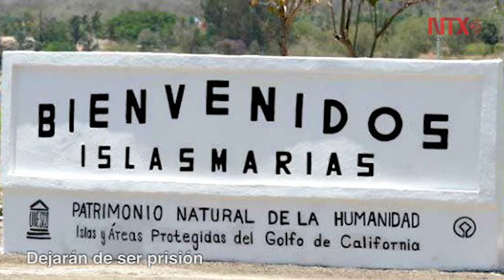Corte Informativo 19-02-19